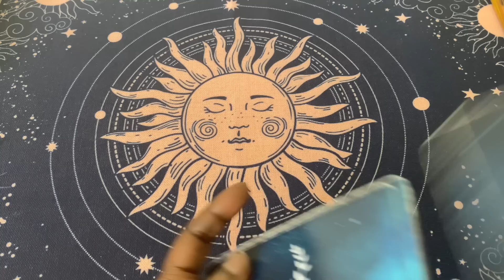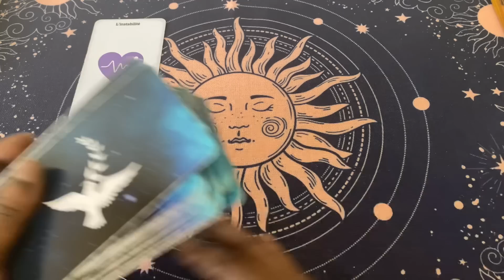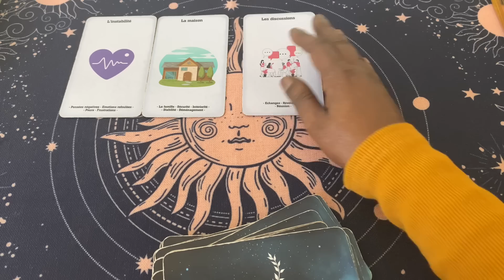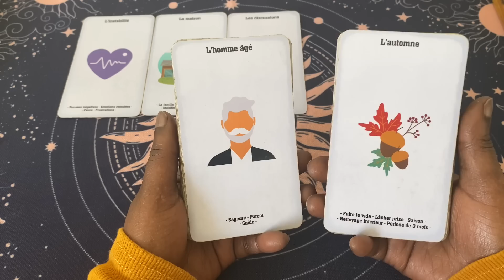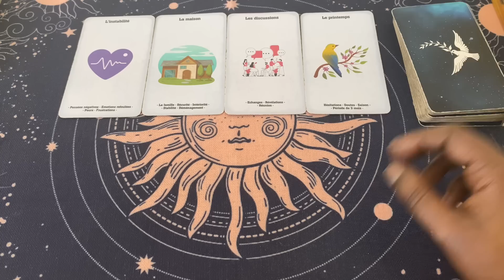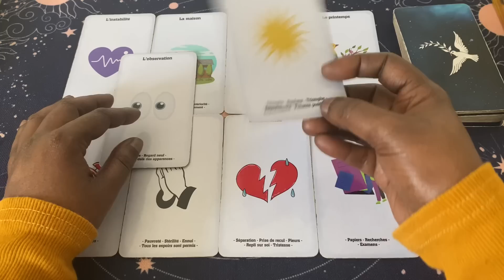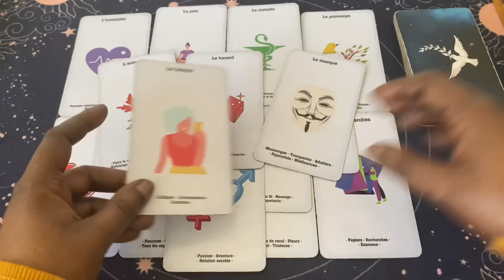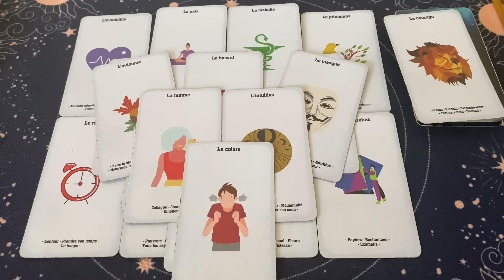VOILÀ POURQUOI IL PENSE À TOI SANS CESSE 💭❤️